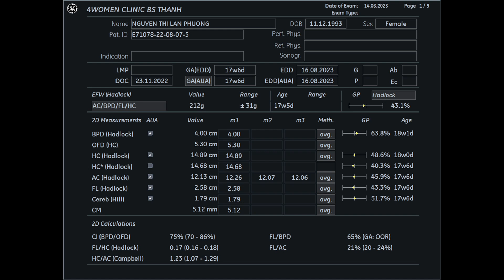Siêu âm 5D Bs Thành - Nguyễn Thị Lan Phương 14/03 - 4womenclinic